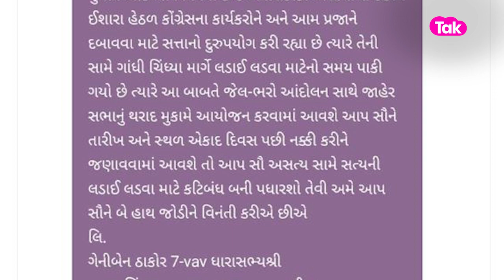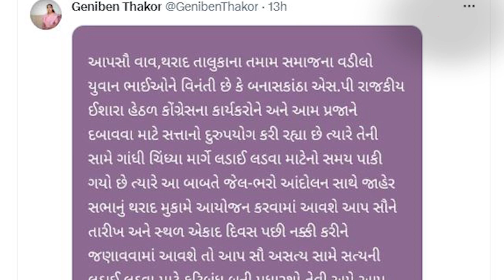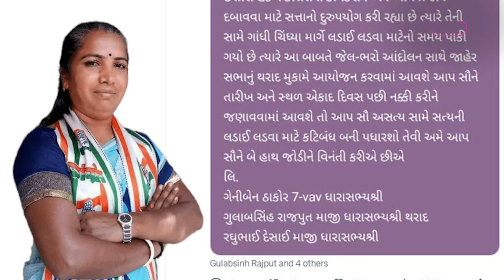Geniben Thakor એ કેમ આપી જેલ ભરો આંદોલનની ચીમકી ..? | Gujarat Tak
ઉત્તર ગુજરાતના રાજકારણનો સૌથી ચર્ચાતો ચહેરો એટલે કોંગ્રેસના ધારાસભ્ય ગેનીબેન ઠાકોર. આ મહિલા નેતા સતત ચર્ચામા રહે છે. ત્યારે ગેનીબેન ઠાકોર એકવાર ફરીથી ચર્ચામા આવ્યા છે. વાવના ધારાસભ્ય ગેનીબેન ઠાકોરે SP અક્ષયરાજ મકવાણા સામે મોરચો ખોલ્યો છે. ગેનીબેને બનાસકાંઠા SP સામે જેલ ભરો આંદોલનની જાહેરાત કરી છે.